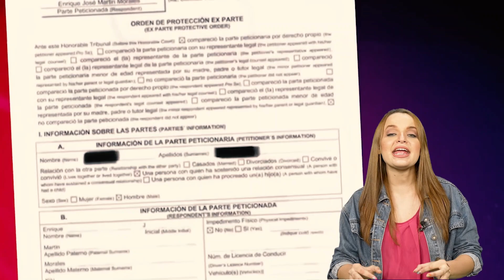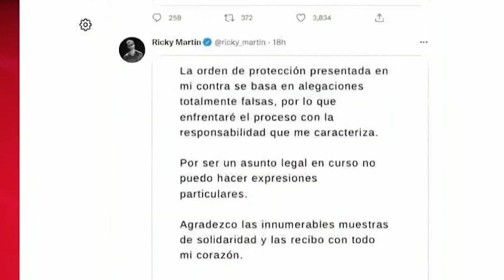🔥LA PEOR PESADILLA DE RICKY MARTÍN | LA MORDIDA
Todo lo que debes saber sobre la demanda contra Ricky Martin